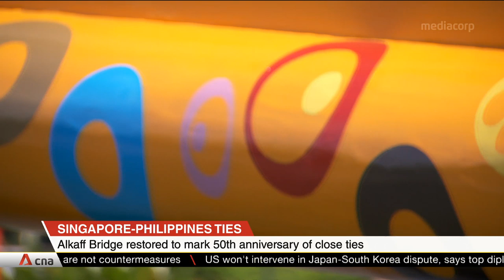Alkaff Bridge restored to mark 50 years of Singapore-Philippines ties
Robertson Quay's iconic Alkaff Bridge reopened with a more vibrant look. The structure was repainted in June 2019 as part of a series of commemorative events marking 50 years of Singapore-Philippines ties. The restoration of Alkaff Bridge also paid tribute to Filipino artist Pacita Abad, who painted it in 2004.